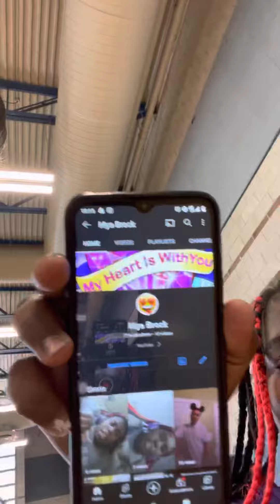May 19, 2022